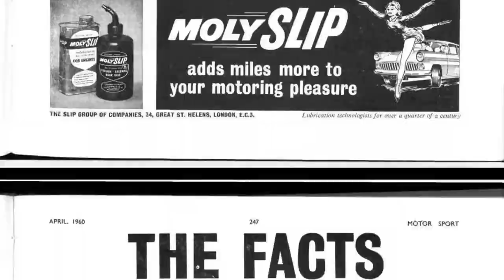An Introduction to Molyslip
Molyslip® is an independent UK-based manufacturer of specialist lubricants that supplies products both nationally and internationally - exporting to over 90 countries worldwide.

Molyslip® leads the way in advanced lubricant technology, delivering superior performance every time with tried and tested products used across all industries.

Visit the Molyslip website to view the complete range of products, including our latest Eco-friendly range!

We have offices in the UK, Shanghai, UAE, India and Brazil and 279 distributors in 80 countries across the globe ready to supply you with quality Molyslip® products.

To find the best distributor for you, get in touch and we’ll be happy to help.